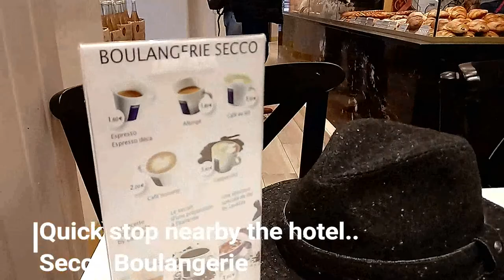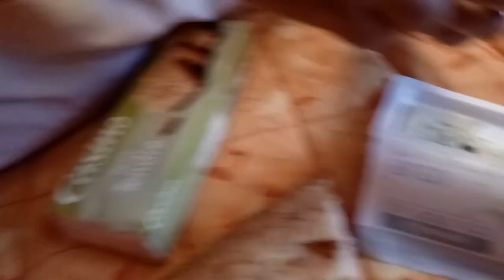48 horas en Paris, Francia | Jean&Jenny | In Spanish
Jen and I visit Paris for the first time!!
come with us and meet Versailles, eat crepes and much more!!

Instagrams: @jennifer veloz and @jeanantonioroman